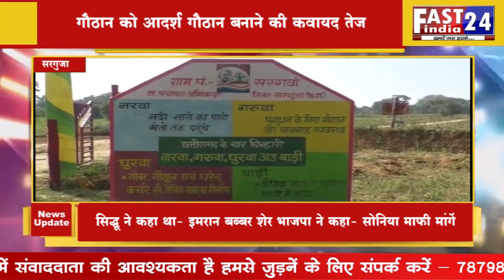गौठान को आदर्श गौठान बनाने की कवायद तेज